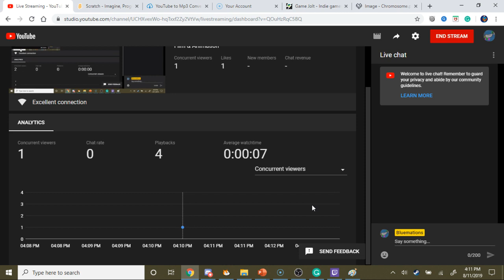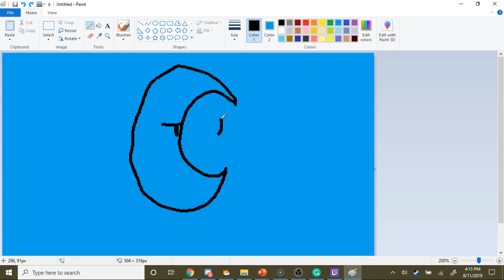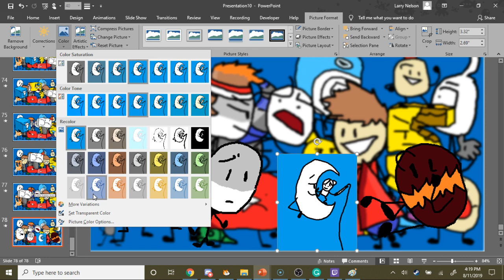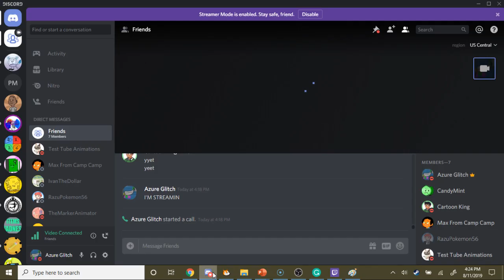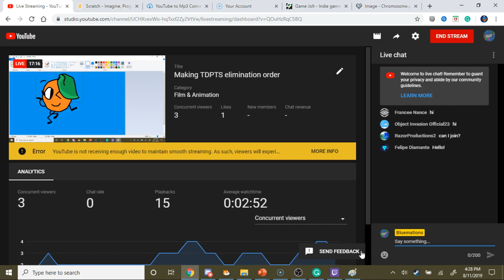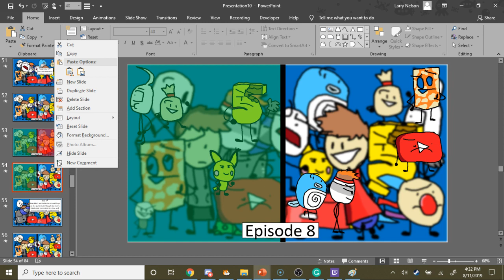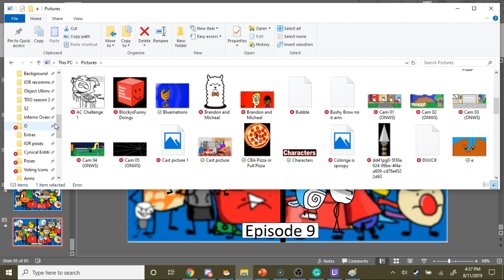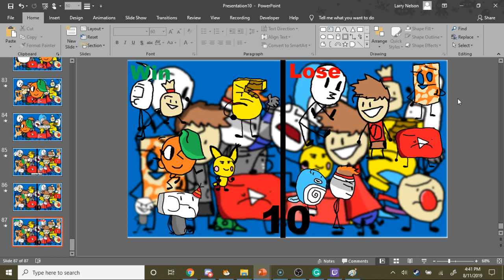Making TDPTS elimination order